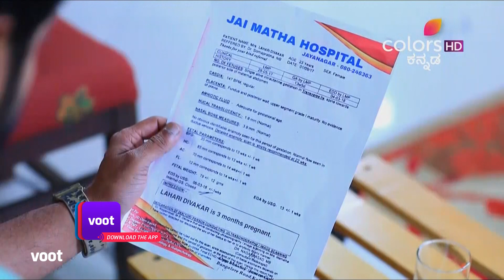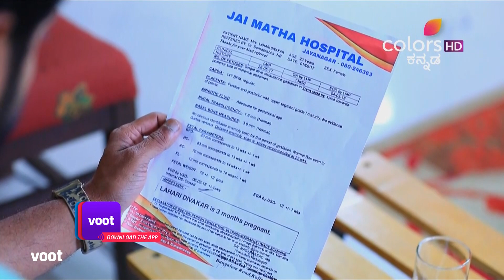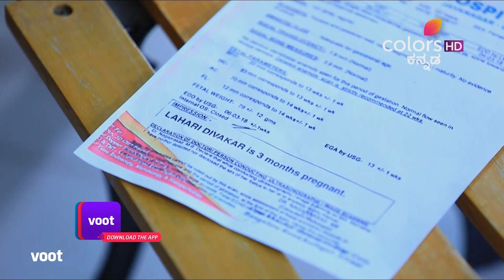Hoo Male | ಹೂಮಳೆ | Episode 175 | 13 Jul 21 | ತನ್ನ ಪ್ರೀತಿಯನ್ನು ವ್ಯಕ್ತಪಡಿಸುವ ಯದುವೀರ್?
ಎಲಿವೇಟರ್ ಲಭ್ಯವಿಲ್ಲದ ಕಾರಣ ಲಹರಿಯನ್ನು ನಿರ್ಮಾಣ ಸ್ಥಳದ ಮೇಲಕ್ಕೆ ಯದುವೀರ್ ಒತ್ತೊಯ್ಯುತ್ತಾನೆ. ಮೇಲಕ್ಕೆ ಹೋಗುವಾಗ, ತನಗೆ ನೀನು ವಿಶೇಷ ಮತ್ತು ತನ್ನ ಜೀವನದ ಪ್ರಮುಖ ವ್ಯಕ್ತಿಗಳಲ್ಲಿ ಒಬ್ಬರೆಂದು ಅವನು ತಿಳಿಸುತ್ತಾನೆ. ಲಹರಿಯನ್ನು ಯದುವೀರ್ ಪ್ರೀತಿಸುತ್ತಿದ್ದಾನಾ?

Yaduveer carries Lahari up the construction site owing to the unavailability of an elevator. On the way up, he reveals that she is special to him and is one of the most important people in his life. Is Yaduveer falling for Lahari?

Lahari is the perfect daughter to her mother, Kaveri, an ambitious Corporator. She is in love with Mukund, but is scared to tell her mother about it, while Kaveri wants her to marry Yaduveer, a political party President, widower and a single father who does not want another marriage but also cannot ignore his son's need for a mother. It is Lahari's will to marry Mukund, but what does destiny have in store for her?